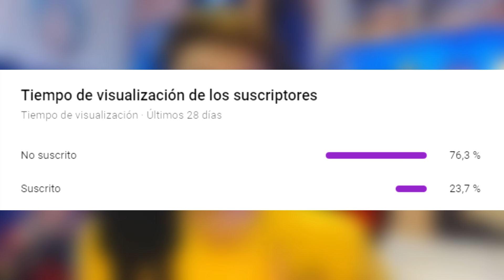La NUEVA *MEJOR SENSIBILIDAD Para FORTNITE PS4* AIMBOT *MEJOR CONFIGURACIÓN* PS4/XBOX/PC TEMPORADA 6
La NUEVA *MEJOR SENSIBILIDAD Para FORTNITE PS4* AIMBOT *MEJOR CONFIGURACIÓN* PS4/XBOX/PC TEMPORADA 6 LA MEJOR SENSIBILIDAD AIMBOT *TEMPORADA 6* FORTNITE MEJOR CONFIGURACIÓN MANDO PS4/XBOX/SWITCH/PC

LA MEJOR SENSIBILIDAD AIMBOT *TEMPORADA 6* FORTNITE MEJOR CONFIGURACIÓN MANDO PS4/XBOX/SWITCH/PC